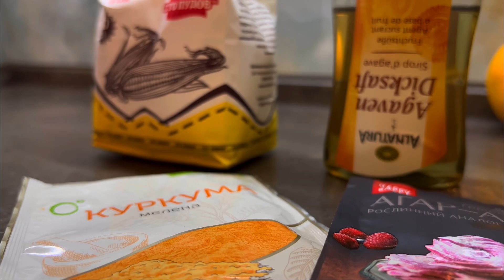Апельсиновий тарт та обліпиховий напій. Корисний веганський рецепт десерта без цукру, яєць, глютену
Сьогодні вихідний без глибоких роздумів, просто захотілось чаю з пирогами🥧

Апельсиновий тарт:
Кеш‘ю 50г, мигдаль 150г, кардамон 1ч.л., сіль щипка, кокосова олія 2ст.л., фініки 3шт.

Кокосові вершки 150-200мл., апельсиновий сік 1склянка, сироп 2ст.л., кукурудзяний крохмаль 2ст.л., агар агар 2ч.л., куркума 1/2ч.л.

Сушені цитруси, кокосова стружка

Напій:
Обліпиха 150г, апельсин 1/2, імбир 1ч.л., вода 900мл, мед 2ст.л.

Хто дивився, будь ласка, напишіть, як вам більше подобається, коли відео повністю озвучене, чи з прописаним текстом без слів? Дякую😌

Приємного перегляду❤️